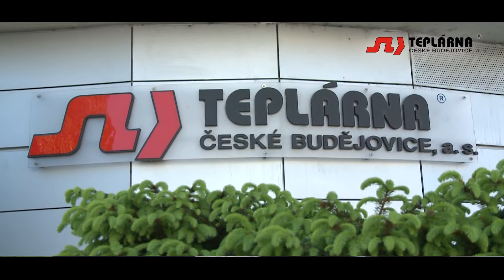Teplárna vyrábí nově i stavební výrobky